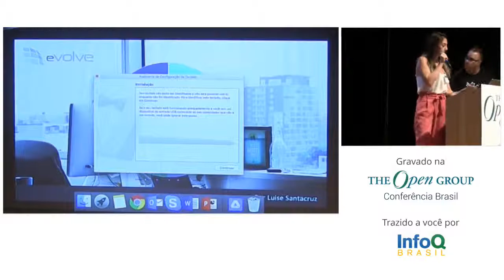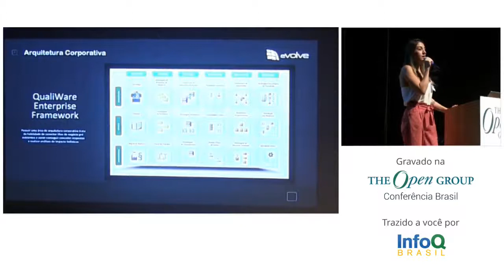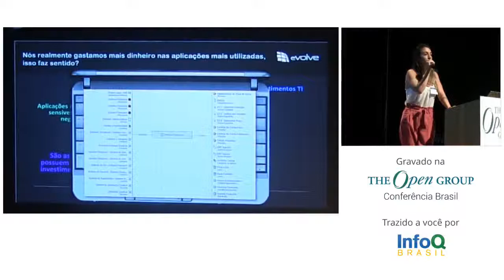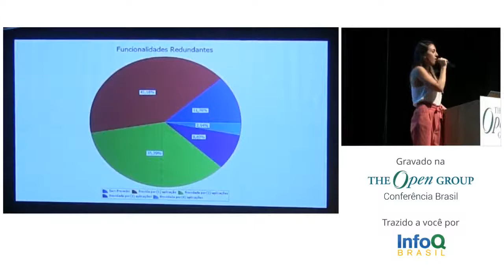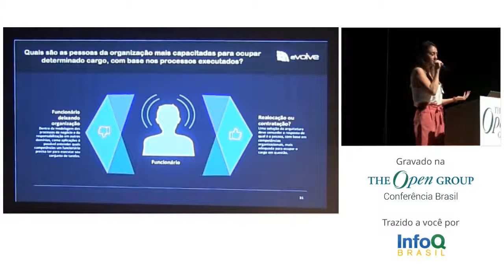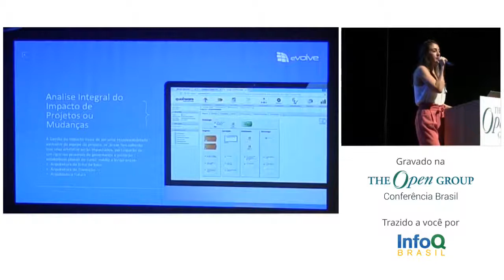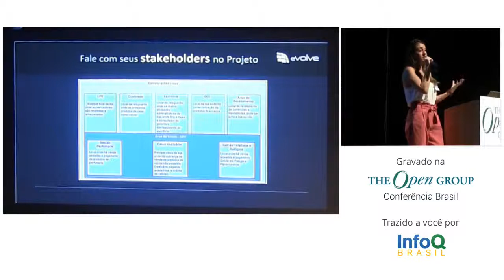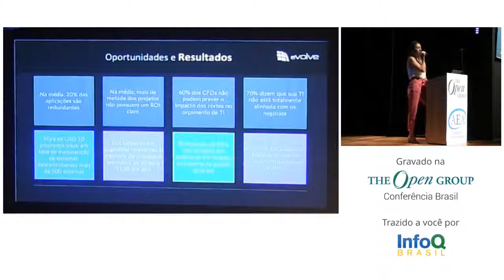Quais Perguntas a Arquitetura Corporativa precisa ser capaz de Responder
Quais perguntas devemos, e quais não devemos esperar respondidas pela área de Arquitetura Corporativa. Como perguntar e responder adequadamente questões corporativas.

The Open Group Brasil 2018
Sobre O Grupo Aberto

O Open Group lidera o desenvolvimento de padrões e certificações de tecnologia independentes de fornecedores

O Open Group é um consórcio global que possibilita o cumprimento dos objetivos de negócios por meio de padrões de tecnologia. Nossa associação diversificada de mais de 750 organizações inclui clientes, fornecedores de sistemas e soluções, fornecedores de ferramentas, integradores, acadêmicos e consultores em vários setores.

What Questions Does Enterprise Architecture Need To Be Able To Answer

About The Open Group
The Open Group leads the development of open, vendor-neutral technology standards and certifications

The Open Group is a global consortium that enables the achievement of business objectives through technology standards. Our diverse membership of more than 750 organizations includes customers, systems and solutions suppliers, tool vendors, integrators, academics, and consultants across multiple industries.